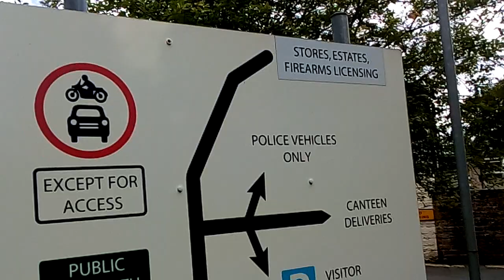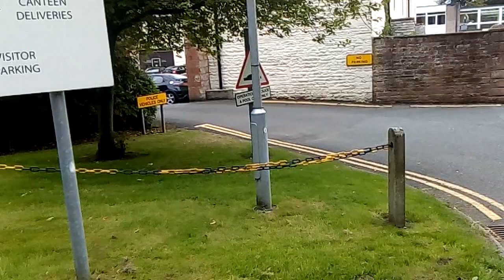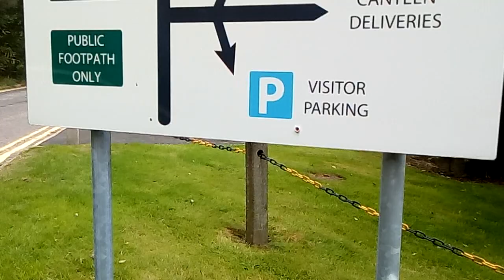Uk police headquarters fail pt2